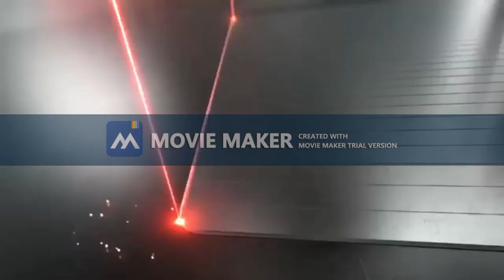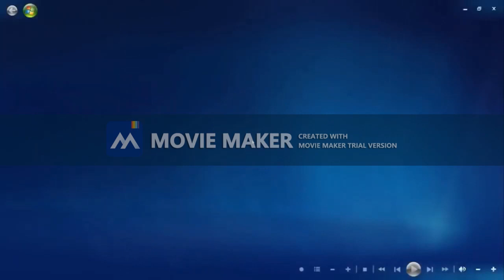The Love Best Animation Logos Part 1